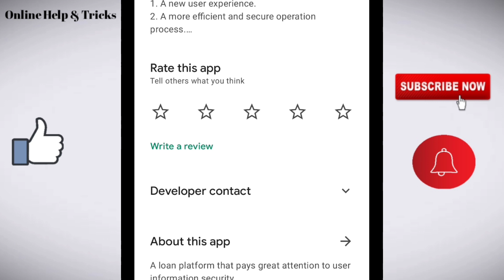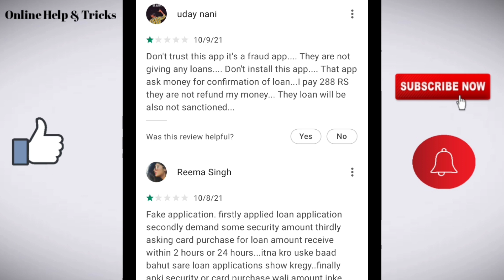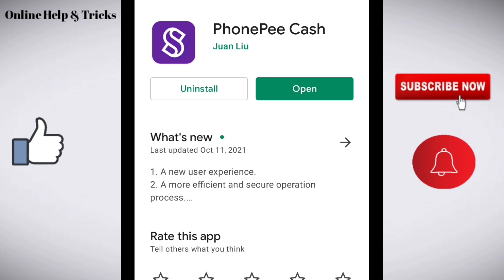PhonePee Cash loan app/PhonePee Cash loan app review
loan app..

About this video:
1.PhonePee Cash loan app review
3.PhonePee Cash loan app se loan kayse le
4.Phonepee Cash loan app real or fake
5.Phonepee Cash loan app live apply

Like/comments/share